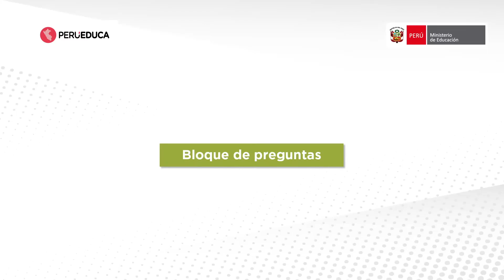NOMBRAMIENTO DOCENTE PREGUNTAS DE CALIFICACION DE EXPEDIENTE Y TRAYECTORIA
Videoconferencia dirigida a los integrantes de los Comités de Evaluación, donde se brinda orientaciones para la verificación del cumplimiento de requisitos y del derecho a recibir las bonificaciones de ley, así como para la aplicación del instrumento Matriz de valoración de la trayectoria profesional.

Además, se comparte información sobre las causales de retiro y el ingreso de resultados, en el marco de la etapa descentralizada del Concurso de Ingreso a la Carrera Pública Magisterial 2022